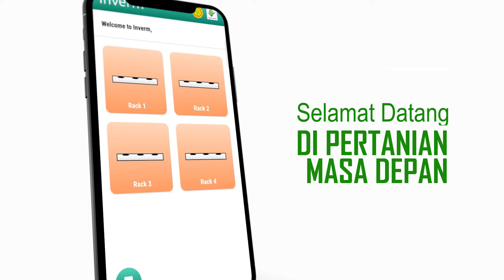Puspita Farm 1 - Indoor Vertikal Farming BBSDLP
Puspita Farm 1 adalah fasilitas pertanian presisi modern farming BBSDLP yang merupakan sistem pertanian modern untuk memacu keinginan masyarakat agar mau bercocok tanam secara canggih di lahan terbatas. Puspita Farm 1 menerapkan konsep "Indoor Vertical Farming" menanam sayuran seperti pakcoy, selada dan endive.